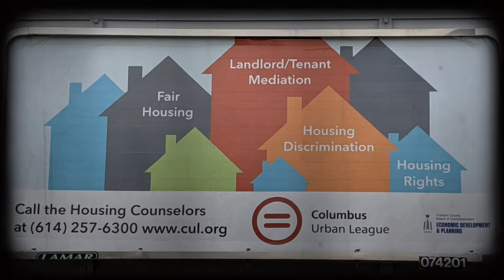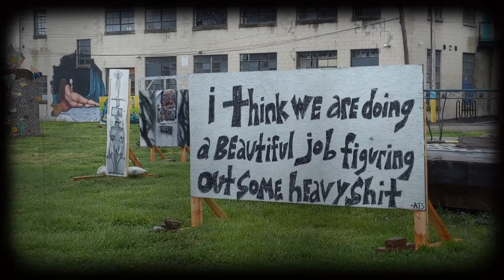🎬LIMITLESS Community Outreach💥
This mission was created to fill the voids found inside the hearts of humanity, and deliver others from their limited way of thinking. It was inspired by suffering and the strong desire to show the world how it takes a team to make a dream come true.

The reality is we are only limited by what we believe is possible. Our actions have the ability to create a RippleEffect throughout the universe. The spirit dwells within and together our potential is LIMITLESS.

As we continue to pioneer into the unknown we are constantly remined how essential it is to love others without inquiring if they are worthy and provide where there is a need. Facing homelessness, a drug epidemic and now mixed with a global pandemic weighs heavy on the heart as our eyes are being stained by the harsh realities of our current societal structures.

There have been families running from their houses, and homeless individuals appearing from the shadows begging for food as we pass through their communities. We are not only there to feed. But we are also there to inspire others to aspire in a place that no chariot of gold can take us.

Special thanks to the incredible individuals and agencies who have supported this vision with their kind and gracious support.

REPORT ~ PRODUCE ~ ENCOURAGE
THINK VIDEO ~ LIVE LIMITLESS